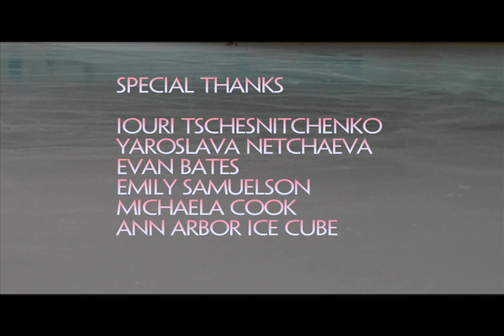Local skaters, international dreams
On the afternoon of Feb. 19, Emily Samuelson and Evan Bates will step out on the ice of the Pacific Coliseum in Vancouver, British Columbia. They will skate to the center of the rink, take each others hand — and wait for the music to start.

This is the moment they have been waiting for, training for, gliding along the unforgiving Olympic ice in the biggest competition of their careers.